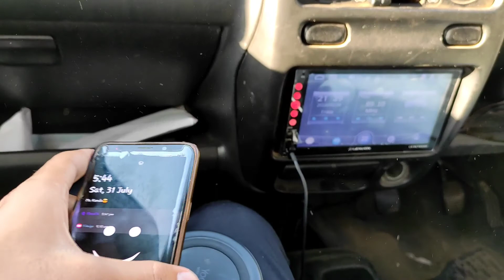Yaha Pr Isne Aisi Taisi kar di 😤| Ankush Malik Vlogs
Hello Everyone...

Ankush Malik
Malik Ankush
Haryana
haryanvi
jaat
Malik
haryanvi vlog
haryanvi vlogger
haryanvi vlogging
panipat
panipat city
israna
jaat
village life
desi villagers
Panipat
Panipat City
Pathri
Pathri Village
pathri Wali Mata
pathri mata
Sourav Joshi vlogs
Sourav Joshi
piyush Joshi
sahil Joshi
sukha